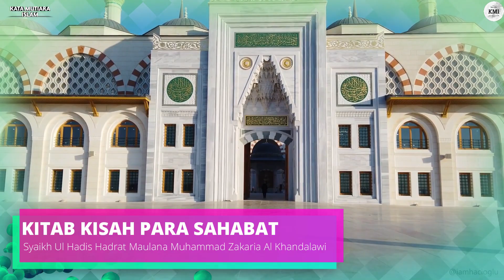Kesyahidan Saidina Musab Bin Umair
Beliau merupakan seorang pemuda yang dibesarkan dengan penuh kemewahan dan kemanjaan.Beliau dilantik oleh Baginda SAW sebagai pemegang panji Islam ketika peperangan Uhud.

Semoga kita semua beroleh manfaat❤️

Jom Follow Channel Kata Mutiara Islam

Sepenggal kisah Mush’ab bin Umair - Ustadz Harist Abu Naufal
Kisah Teladan Sahabat Musab Bin Umair
Mus'ab Ibn Umair [RA]
Kisah Sahabat Nabi Ke-13: Mush'ab bin Umair
musab bin umair movie,
musab bin umair story,
musab bin umair by tariq jameel,
musab bin umair nouman ali khan,
musab bin umair mufti menk,
musab bin umair kisah,
hazrat musab bin umair in urdu,
musab bin umair molana tariq jameel,
sahaba nabi musab bin umair,
sahabat nabi mush'ab bin umair,
story of musab bin umair,
hazrat musab bin umair
hazrat musab bin umair ka waqia tariq jameel,
musab ibn umair biography,
musab ibn umair death,
musab ibn umair emotional,
musab ibn umair facts,
musab ibn umair hadith,
history of musab ibn umair,
rasulullah,
jokowi gantipresiden,
muhammad,indonesia,
mush'ab bin umair,
allah,
islam,
raditya dika,
ganti presiden
musab ibn umair life story,
life of musab ibn umair,
story of musab ibn umair,
musab ibn umair quotes,
musab ibn umair short story
cocombee,
habib ali,
b-prast hd,
sahabat nabi,
kisah sahabat nabi,
habib ali zaenal abidin,
habib ali zaenal abidin al hamid,
darul murtadza
Mush'ab bin Umair : Duta Pertama Rasulullah ﷺ yang Syahid di Uhud
142 | Mush'ab Bin Umair | Ustaz Auni Mohamed | Nov 2018